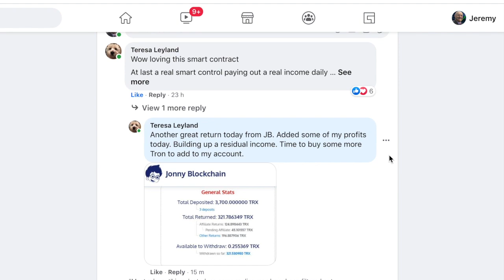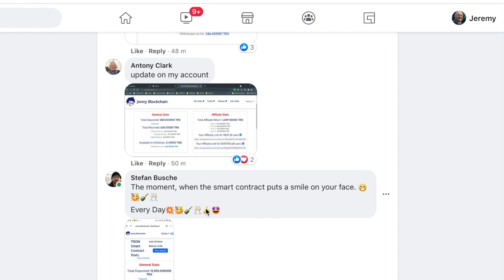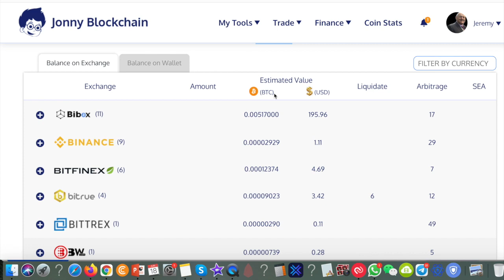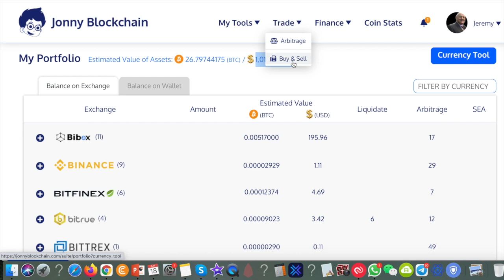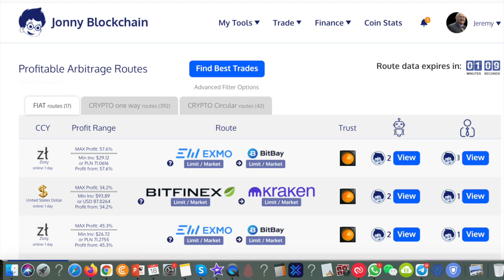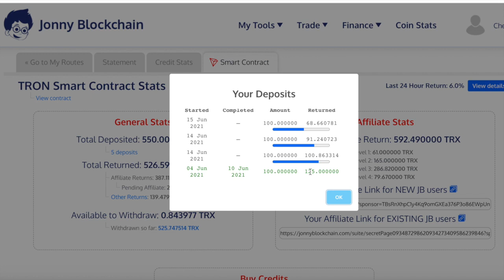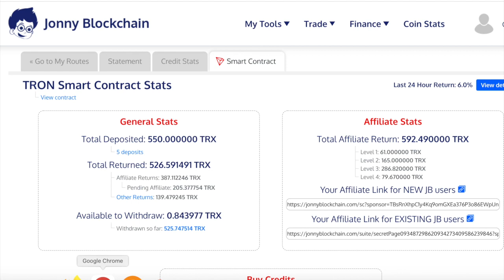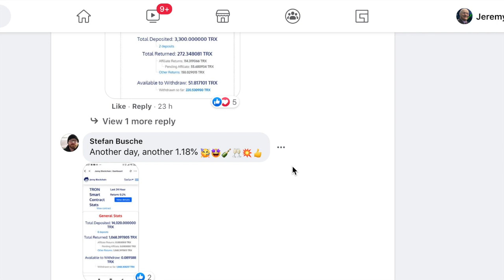New Tron (TRX) Smart Contract Launching Monday 21st June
The TRON Protocol, one of the largest blockchain based operating systems in the world, Profit sharing, DiFi aggregator, Mining Smart Contract Earn up to 125% return
If Are You serious about having a passive income?
YES! Then make sure you are on my list